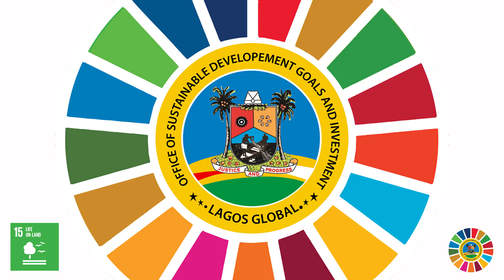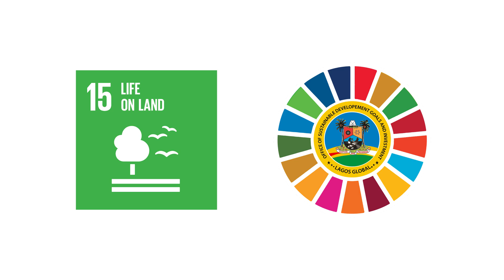SDGs and I Animated series -Life on Land - Goal 15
Have you ever wondered what the world would look like without the diverse range of species that call it home? Unfortunately, the reality is that human activities such as urbanisation and deforestation are causing a reduction in species abundance on land.

But, there's hope! In this exciting episode of the SDGs and I, join Lola and her father as they shed light on the harm and hazards of illegal poaching, hunting, and other urbanization activities, while also discussing Goal 15 of the sustainable development goals.

Don't just watch from the sidelines, be a part of the movement towards a sustainable future for all.